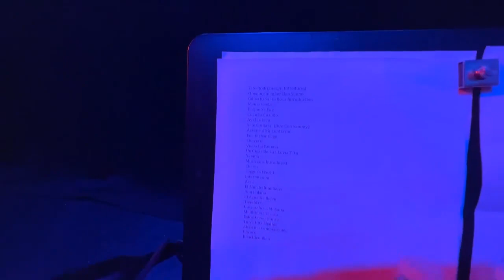Tito Rodríguez 100 años de Historia - Tito Rodríguez Jr.